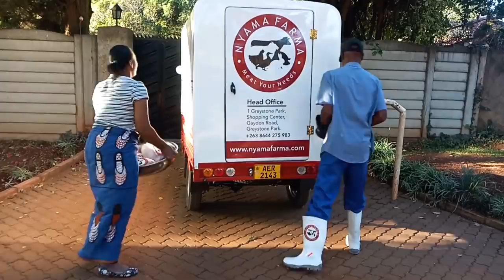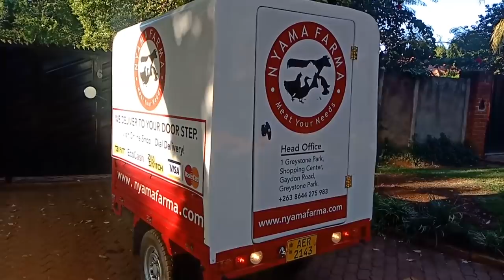MPRUDHUDHU WANETSA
DZICHINYANYA